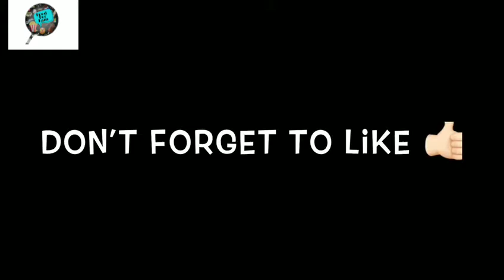koorka saung | kooka song | gsb konkani recipe | spicy dish | season special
yellarigu namaskara😀